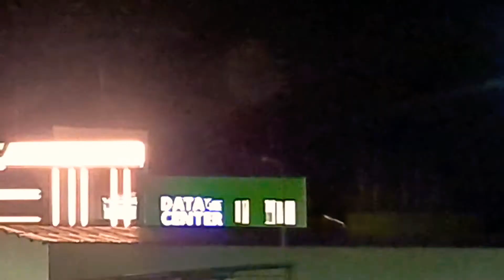Левый берег. Дата-центр. TransTeleCom. Кызылорда 09.11.2020 - 1 Minute Story NS